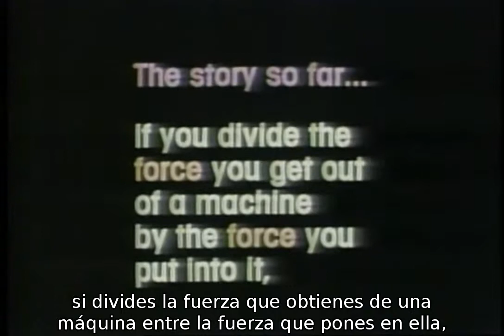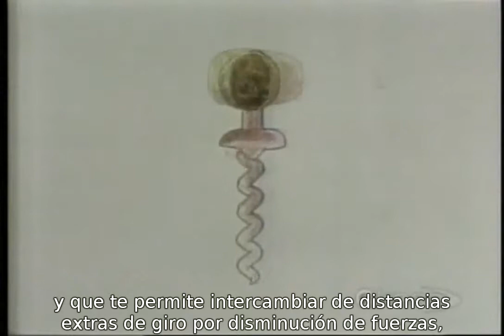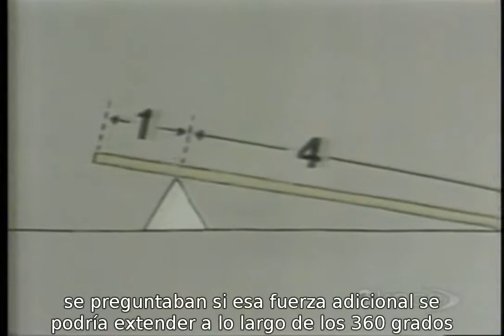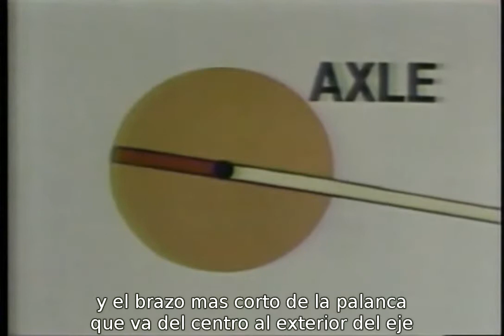14 Tornillo y Rueda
Tornillo y Rueda
Máquinas Simples
Plano Inclinado
Eje
Palanca
Mecánica
Física